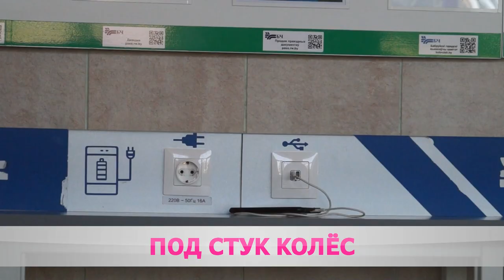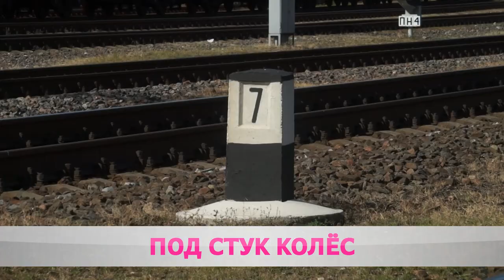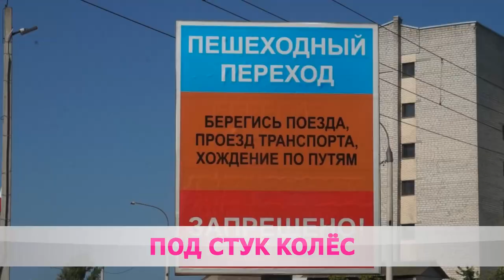Их жизнь – дорога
В Беларуси отмечают День железнодорожника. Это профессиональный праздник машинистов, проводников и диспетчеров. Сегодня наши рельсы – это современная и развитая транспортная система протяжённостью в 5,5 тыс. километров. Большинство пассажирских и грузовых перевозок в стране зависят именно от железной дороги.